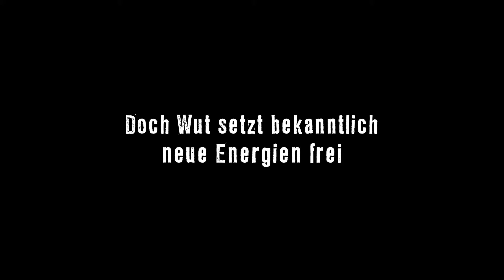Relatos salvajes Teaser 2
A story about love deception, the return of the past, a tragedy, or even the violence contained in an everyday detail, appear themselves to push them towards the abyss, into the undeniable pleasure of losing control.

Director: Damián Szifrón (as Damián Szifron)
Writer: Damián Szifrón
Stars: Liliana Ackerman, Luis Manuel Altamirano García, Alejandro Angelini